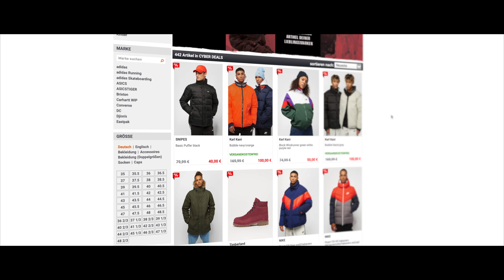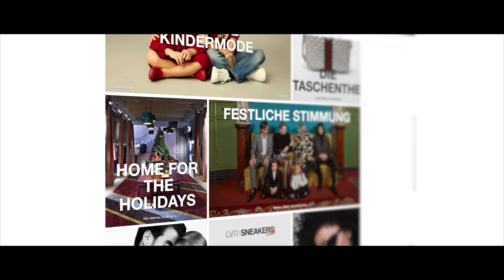Fashion Black Friday Deals!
Heute seht ihr meine Fashion Black Friday Deals!
Schreibt in die Kommentare welche Fashion Online Shops ihr zum Black Friday Shopping empfehlen könnt!

*Allgemeine Black Friday Angebote gibt es auch auf Amazon
(Freue mich über jeden Support über den markierten (*) Ruf Link)